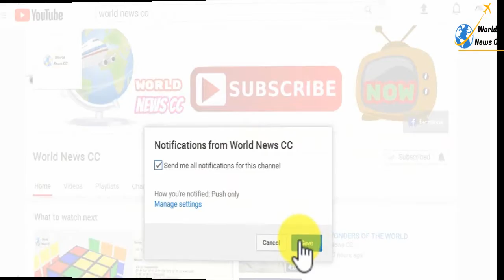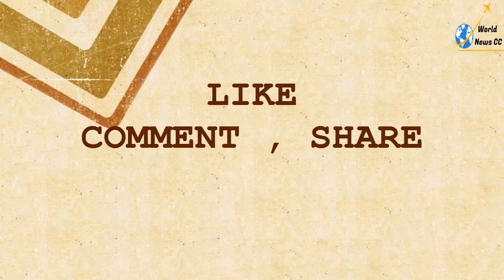10 Movie Couples Who Couldn't Stand Each Other In Real Life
10 Movie Couples Who Couldn’t Stand Each Other In Real Life
There’s nothing quite like going to the movies and being captivated by a grand romance on the big screen. When the chemistry between the actors is spot-on, you can feel it. And if you’re a romantic, it won’t take much for their onscreen sparks to delight you—even if it’s just for 90 minutes or so.

A love story in the movies is epic and sweeping. It makes you dream of finding a great love of your own—or, if you already have one, it reminds you just how special that bond can be.

However, these (usually) aren’t real lovebirds: they’re just actors. Sure, sometimes things are just what they appear, and you’ll learn that their attraction is just as real off-set as it is on. Other times, however, these stars couldn’t stand each other—and their mutual hatred created a special chemistry all of its own.